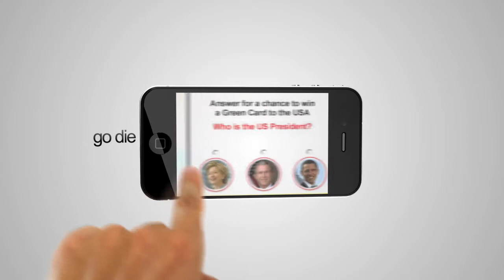plastic™ sabscrib™ phon™